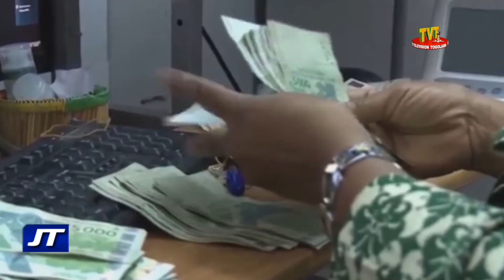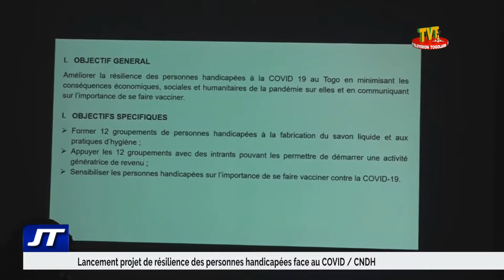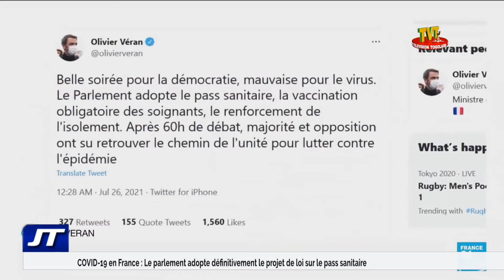JOURNAL DE 20H DU 26 JUILLET 21